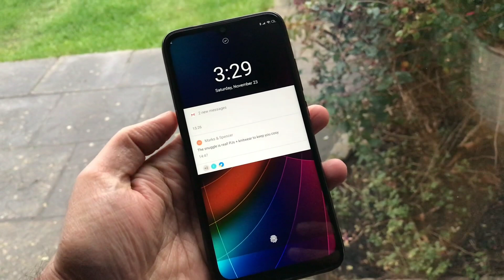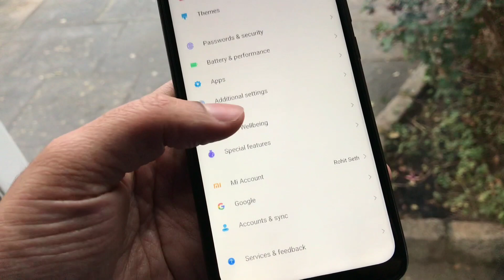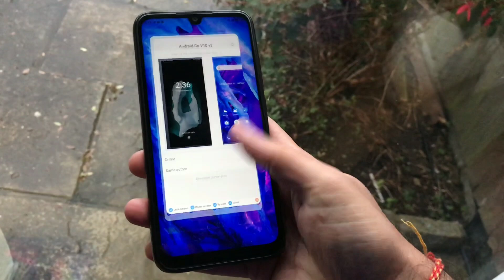MIUI 11 THEME FOR REDMI NOTE 4, REDMI NOTE 7, REDMI NOTE 7 PRO ALL XIAOMI DEVICES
Theme Name In Video 😍😍